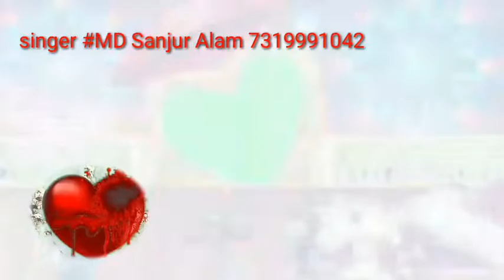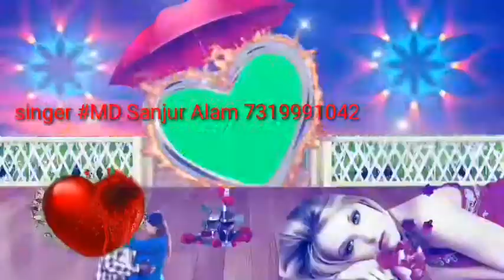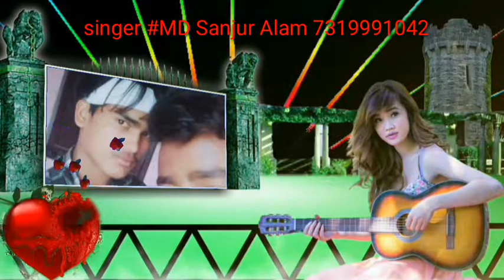surjapuri video Sanju Tere jaisa yaar Kahan YouTube channel #7319991042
manav mada gufa mein daag Khushi khuda ki kasam lajawab Ho video gana Hindi surjapuri bhojpuri Dil to hack bhejunga Khushi apna seena han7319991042